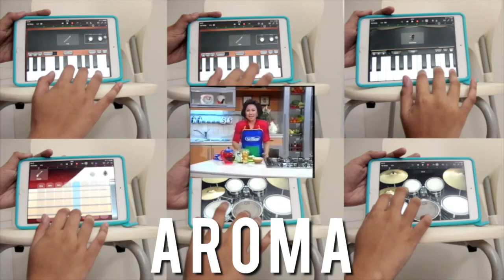OST AROMA INDOSIAR - iPad Cover by Karina D. Han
One minute random iPad cover by masihkecil

Karina D. Han Channel